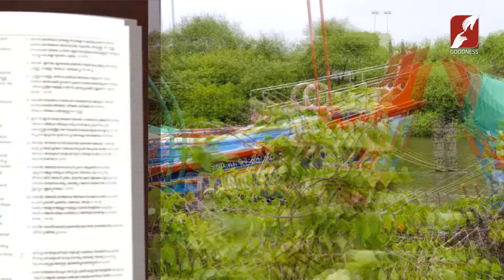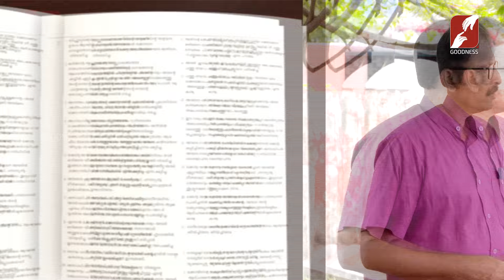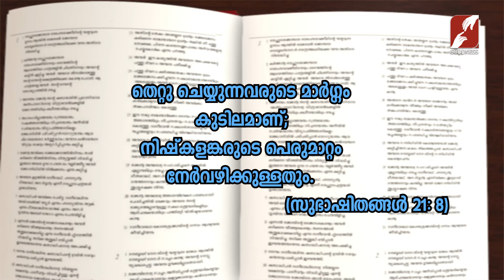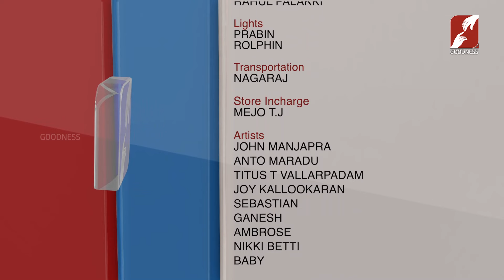എവിടെയും ബ്രില്ലിയൻസ് നല്ലതാണ്, അത് നേരിൻ്റെ വഴിയേ അല്ലെങ്കിൽ... VACHANAM PARAYUNNATHU | Epi 555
VACHANAM PARAYUNNATHU | Epi 555 | Brokarinte Brilliance | GOODNESS TV
എവിടെയും ബ്രില്ലിയൻസ് നല്ലതാണ്, അത് നേരിൻ്റെ വഴിയേ അല്ലെങ്കിൽ...

YouTube Channels
Mobile Apps:
►Goodness TV:
►Goodness Radio: